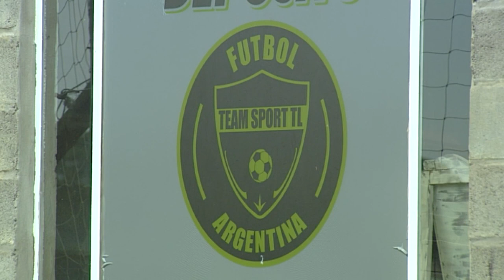EQUIPOS DE TEAM SPORT PARTICIPARÁN DE LA LIGA REGIONAL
HUGO DÉBOLI - Los equipos de Team Sport van a estar participando de la Liga Regional que tiene sede en 9 de Julio. Cuenta por qué motivos no participan de la Liga Trenquelauquense y cuáles son las proyecciones de los jugadores.